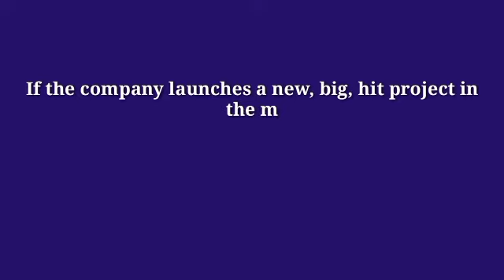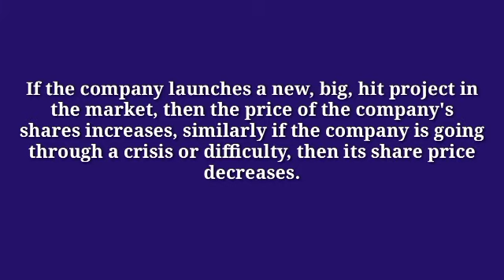When does a company's stock rise || learn stockmarket